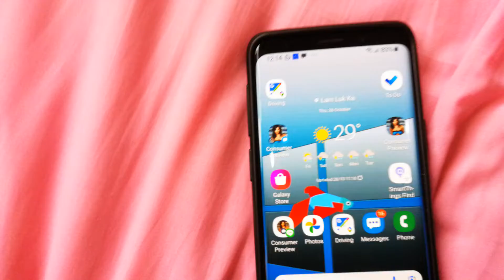samsung skyline notification